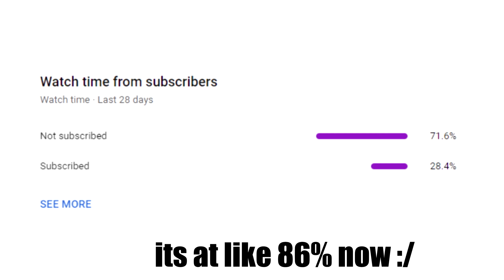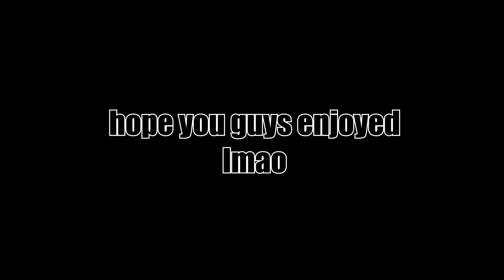this SWISS K31 and MILANO class may be META for SNIPING in WARZONE...